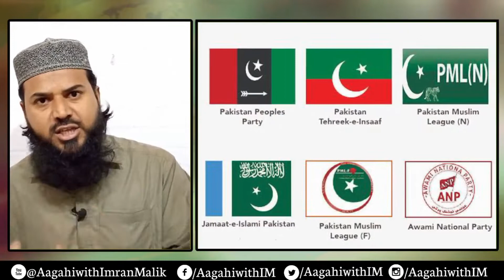Which Political Party Can improve Karachi? | TLP - PTI - PPP - MQM - JI | Local Body Election 2023